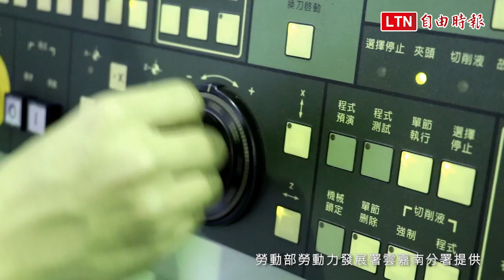產學訓專班開訓 結訓大三生已領36k(勞動部勞動力發展署雲嘉南分署提供)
勞動部勞動力發展署雲嘉南分署開辦產學訓專班開訓，2年前參加專班的虎尾科大三年級學生謝秉誠目前在科技大廠實習，已可領月薪36K，鼓勵想早點進入職場的學生可選擇就讀專班。